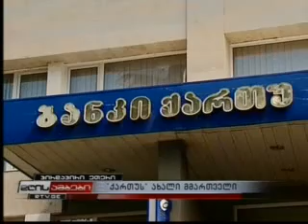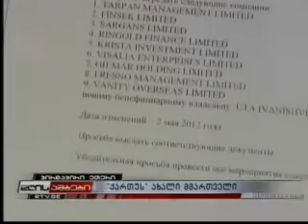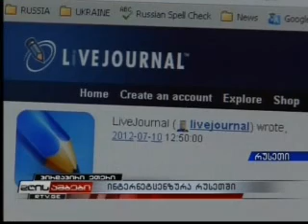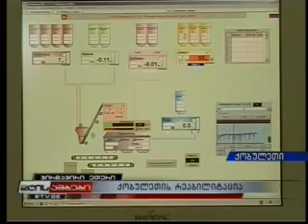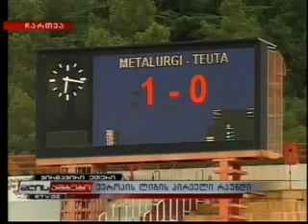რეალ TV საინფორმაციო გამოშვება 12.07.12